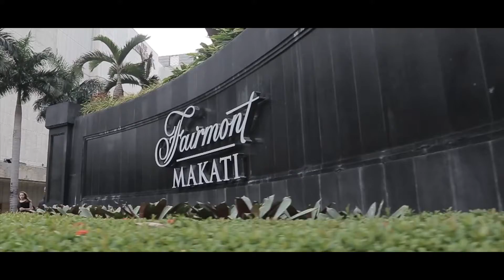11.19.16 | JC + DAISY | SDE VIDEO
JC + DAISY | Wedding Video SDE